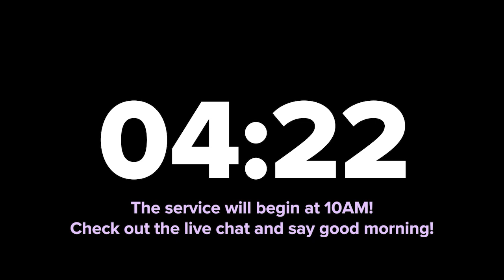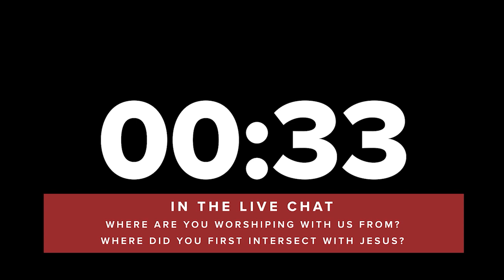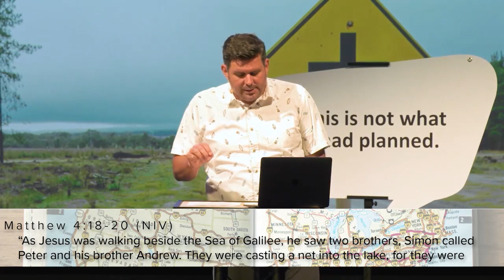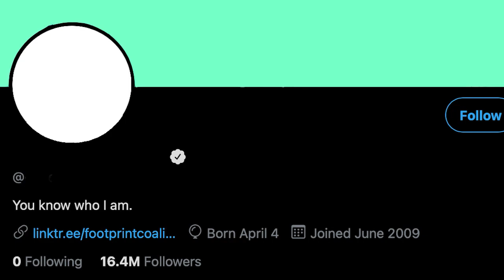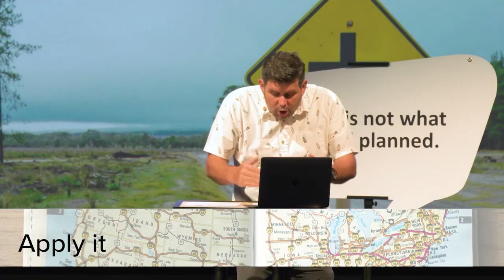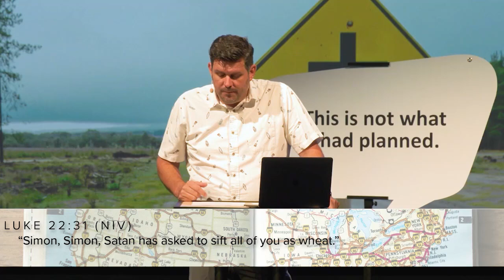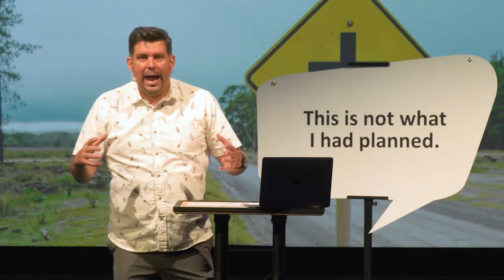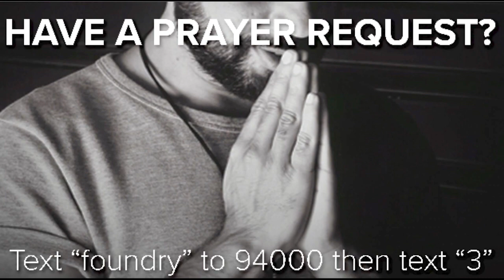Intersection (Part 10) | August 8, 2021